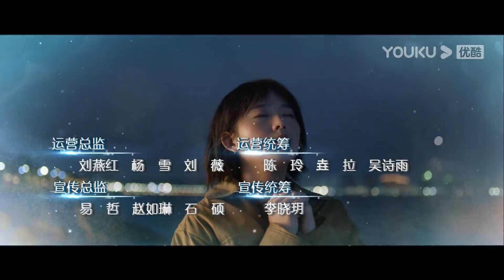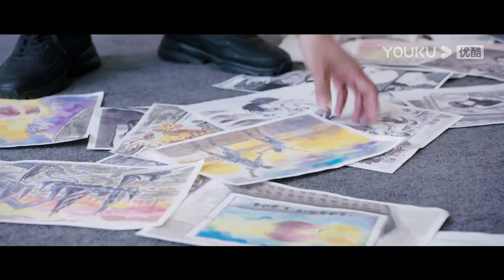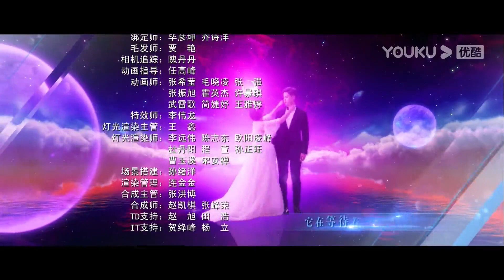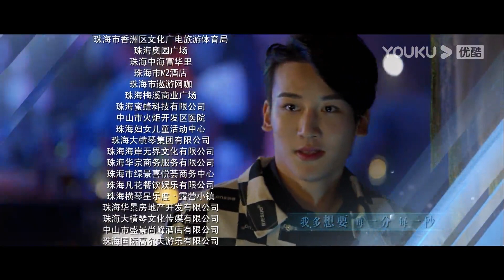MULTISUB【蕨草少女的白日梦 Star-crossed Lovers】EP07 | 落魄少女恋上外星霸总 | 何蓝逗/牛子藩/麦亨利/吴昊泽/天爱 | 奇幻爱情片 |优酷YOUKU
【蕨草少女的白日梦 Star-crossed Lovers】怀揣着漫画梦的少女田蕨苦命多年，就在她即将咸鱼翻身之日，因为一个吻，她与一个奇怪的男人建立了心灵感应。经过分析，这个男人便是她漫画的男主角，安白夜。然而，他不是什么漫穿人，而是真正的外星人。田蕨的脖子上佩戴的便是他多年来寻找的原石，他必须立即摘下原石拯救母星，但拿下原石，田蕨便会死。田蕨漫画梦的执念，使两人始终迟迟无法达成合作。安白夜决意，她实现漫画梦的那一天，便是他拿走原石之日。在此过程中，安白夜发现田蕨的身世，他们的命运居然早在十几年前便埋下了种子，而两人在朝夕相处中逐渐产生了情愫。
★主演：何蓝逗/牛子藩/麦亨利/吴昊泽/天爱
★集数：24集

★非会员更新时间： 每周二至周五20:00（UTC+8）更新1集

0:00 加入优酷会员，精彩抢先看
0:30 Join YOUKU membership to get early access